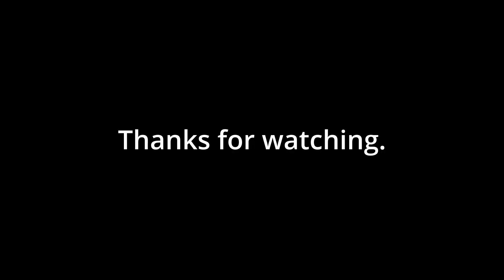Dolphins playing with birds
Richard and I flying our AtomRC Dolphins.
Come across these white birds which are always fun to try to chase, or just stir up.
A little bit of gap running and my worst landing in years.
watch for the propeller, half of it anyway, flying off at the end of the video.